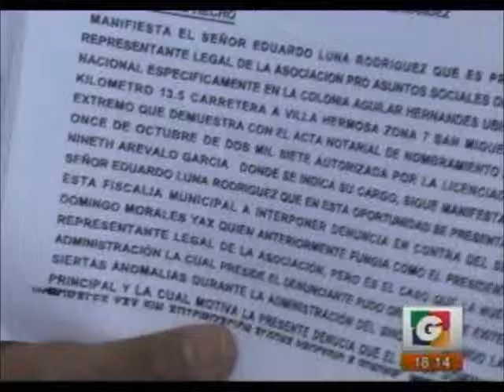EEUU Centro de monitoreo PMT villacanales GV 1815 150115